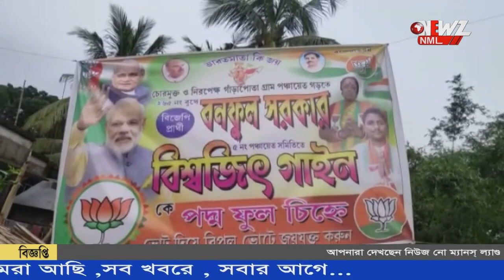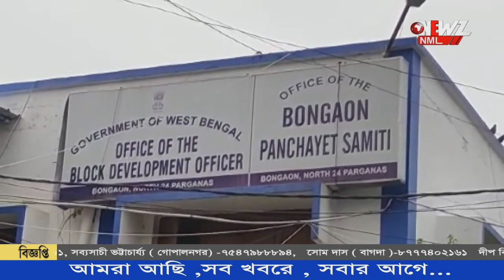বিধি ভঙ্গ করে নিজের টাকায় রাস্তা তৈরি করার অভিযোগ বিজেপি প্রার্থীর বিরুদ্ধে।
নির্বাচনের বিধি ভঙ্গ করে নিজের টাকায় রাস্তা তৈরি করার অভিযোগ বিজেপি প্রার্থীর বিরুদ্ধে। অভিযোগে বিডিও-র দ্বারস্থ তৃণমূল। বনগাঁ থানার গাড়াপোতা পঞ্চায়েত এলাকার ঘটনায় চাঞ্চল্য।